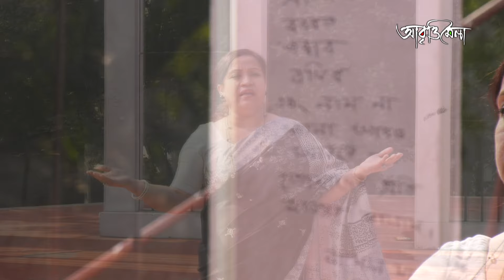একুশের গান | আব্দুল লতিফ | মাহী ফারহানা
কবিতা: একুশের গান
কবি : আব্দুল লতিফ
শিল্পী : মাহী ফারহানা